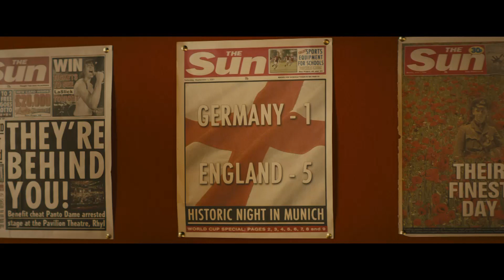【金牌特務】官方中文預告片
2/13~2/15口碑場、2/18正式上映

★【特攻聯盟】原班人馬 導演馬修范恩再度與漫畫作家馬克米勒開創全新英雄電影
★007級頂尖探員養成班 金士曼情報機構重金培訓金牌特務 挑戰體能訓練極限
★金獎影帝柯林弗斯與好萊塢巨星山謬傑克森、米高肯恩同台飆戲

導演：【X戰警: 第一戰】、【特攻聯盟】馬修范恩

編劇：【特攻聯盟】原班人馬 珍高德曼及原著漫畫作家 馬克米勒

卡司：
金獎影帝 柯林佛斯
【美國隊長2：酷寒戰士】山謬傑克森
【黑暗騎士:黎明昇起】米高肯恩
【特攻聯盟】馬克史壯

【X戰警: 第一戰】導演馬修范恩再度攜手【特攻聯盟】原班人馬開創全新英雄系列新風貌，原著漫畫­¬作家馬克米勒親自操刀製作，描述一個英國的國際秘密情報組織，為培訓出頂尖的情報特­務¬員，四處找尋潛力新血加入組織，並鎖定了一位成天遊手好閒卻又有潛力十足的年輕小­子加¬入組織，逐步安排一連串的嚴苛且具挑戰性的培訓計畫，將他訓練成為超級特務，以­協助對¬抗正在迅速擴散的高科技犯罪組織。